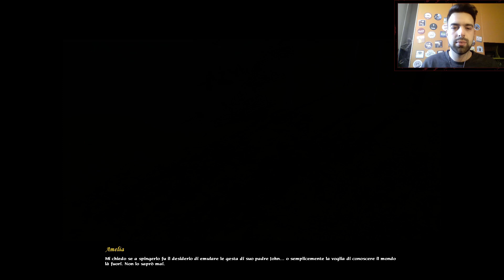Age of Empires III L'assedio di Breed's Hill #23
Fatemi sapere se questi video vi piacciono nei commenti! 😊

Ho anche un canale di twitch e di instagram!
Che aspettate, correte a seguirli!

Vuoi Ascoltare Buona Musica senza pubblicità?

Vuoileggere il tuo libro preferito ovunque tu sia su qualunque dispositivo?

La mia Attrezzatura per fare video:
1) PC da Gaming:
Marca: Asus
serie: ROG Strix GL503VM-ED032T
Fattore di forma: Portatile da gaming
Dimensioni schermo: 15.6 pollici
Risoluzione schermo: 1920 x 1080 pixels
Frequenza di aggiornamento schermo: 120 Hz
Processore: Intel Core i7 7th Gen (7700 HQ)
Dimensioni RAM: 16 GB
Tipologia di memoria computer: DDR4 SDRAM
Dimensioni Hard-Disk: 1 Tb
Descrizione Hard-Disk: 7200 RPM (anche se ci sono alcune versioni che lo hanno da 5400RPM, ma alla fine entrambi possono essere cambiati)
Scheda grafica: NVidia GeForce GTX 1060.

2) Cuffiette AKG in dotazione nella confezione del Samsung Note 9:

3) Lavalier:

4) Mini Faretto LED: